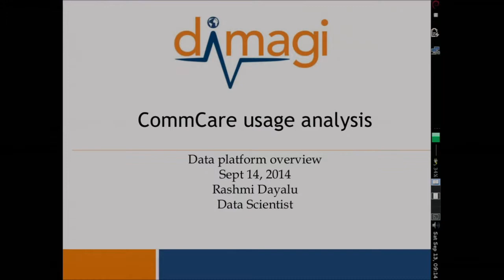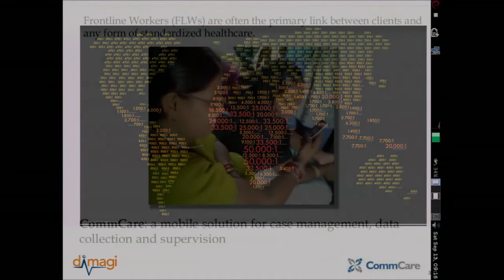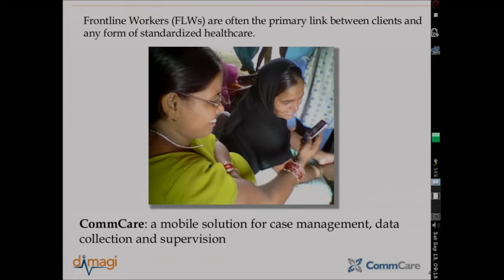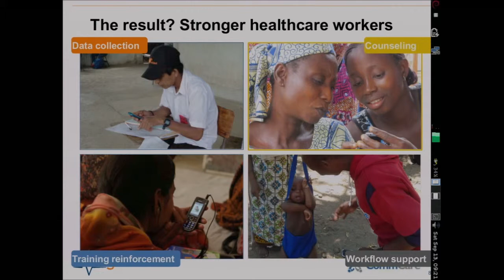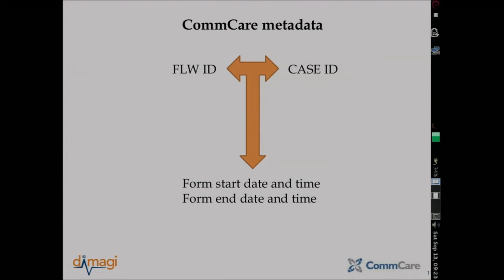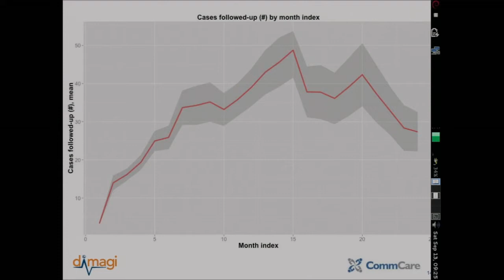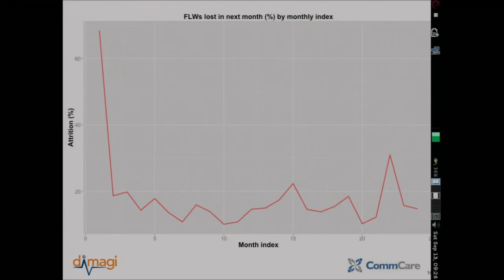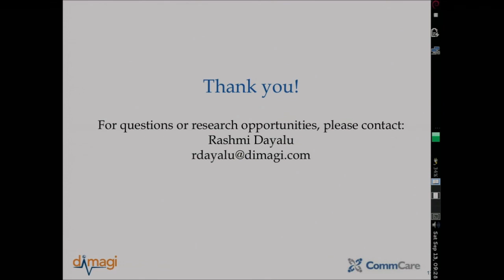Rasmi Dayalu of Dimagi